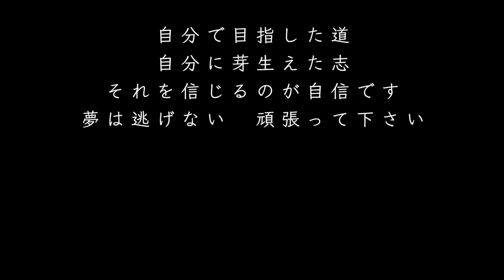美容師を目指す方へ代表からのメッセージ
代表からのメッセージ

佐藤正紀　Facebook
masanori.sato.716

BGM
Artlist

FREE BGM
DOVA-SYNDROME